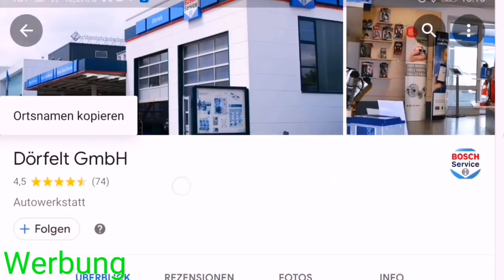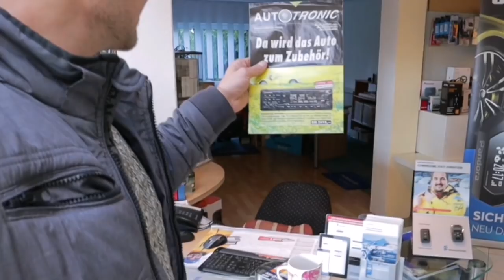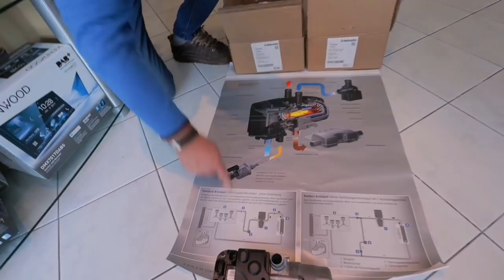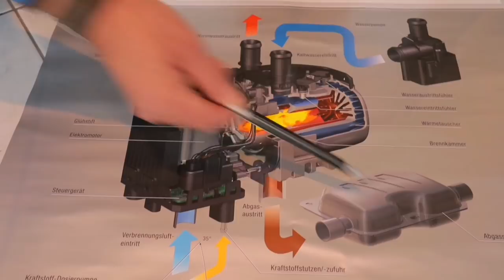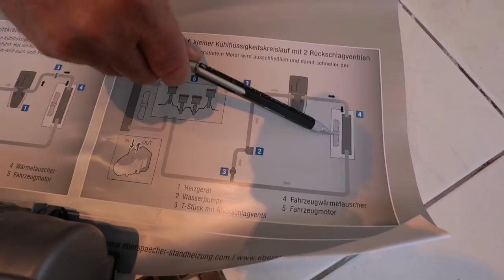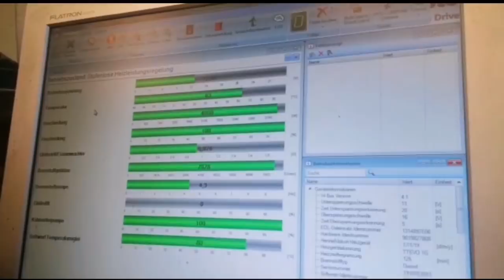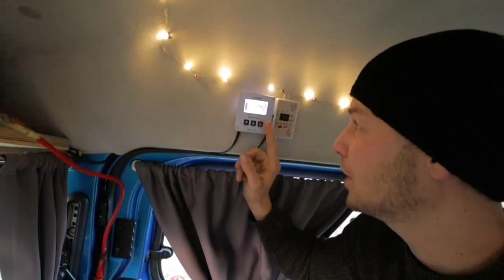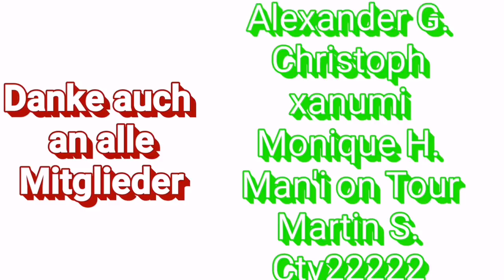🤔Warum eine ZWEITE STANDHEIZUNG🔥 für den Dacia Minicamper? UPGRADE🤩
Der Dacia Dokker Minicamper bekommt eine  Wasserstandheizung von Webasto verbaut. In diesem Video zeigen wir den Einbau und erklären die Funktionsweise. Zudem berichte ich über meine Erfahrungen mit der Umrüstung.

✔️Mein Lithium Akku
✔️günstiger Lithium Akku
✔️Batterie Blei 100A

►Camperküche

✔️unser neuer Liebling
✔️Gasherd Toaster
✔️Camping Sandwichmaker

►Werkzeug

►Zeuchs zum Filmen

✔️OSMO POCKET
✔️Neue Kamera
✔️Neue Gopro
✔️Objektiv 1
✔️Objektiv 2
✔️Bildstabilisierung für Handys
✔️Hero 6

►Sonstige

✔️mein Haarschneider
✔️Mein Reifenflickset
✔️Dachträger: Thule Wingbar
✔️Fußsatz für Dachreling
✔️Dachbox: Thule Touring 600
✔️Campingdusche 12V
✔️Universal Netzhalter
✔️Biologisch abbaubares Shampoo
✔️Russicher Feldspaten
✔️sehr kompakter Campingstuhl
✔️Roll Tisch Mini
✔️Camping Rolltisch